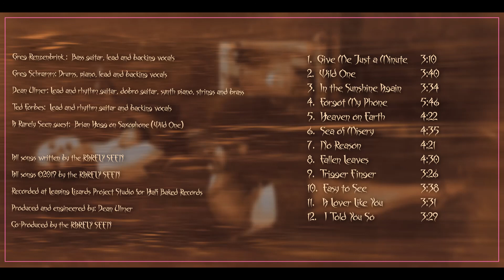The Rarely Seen No Reason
“No Reason”  Has that sweet Mersey beat meets Weezer type of feel. Greg R. on vocals and Greg S. on keys.

THE RARELY SEEN
Four songwriters lock themselves in a room with acoustic guitars. A bottle of honey bourbon, a case of beer, a few packs of smokes (for the smokers), and decide to collaborate and write an album of songs. Imagine Mersey beat meets the Replacements with vocals that are often reminiscent of the Jayhawks.
That’s how the concept began. Dean Ulmer, Greg Renzenbrink, and Greg Schramm, all formerly of Tex Schramm and the Radio King Cowboys teamed up with one of Cincinnati’s most elite guitarist, Ted Forbes, (Lori’s Secret, and former guitarist for Elaine and the Biscaynes). A few rehearsals later they had 18 new songs. They streamlined the number of tunes down to twelve and recorded the “After Dark” sessions at Leaping Lizards Project Recording Studio for Half-Baked Records.
Since the band is split between 3 guys with tons of gigging experience and one guy who is a self-admitted guitar tone freak / studio producer, the name The Rarely Seen seemed a natural split play on words.
The band…
Greg Renzenbrink on Lead and Backing Vocals, Bass, & Acoustic Guitar.
Greg Schramm on Lead and Backing Vocals, Drums, Shakers, Beat Box & Tambourines.  Additionally: Synth Piano, Percussion & Calliope.
Ted Forbes on Lead and Rhythm Guitar, Acoustic Guitar & Backing Vocals
Dean Ulmer on Lead and Rhythm Guitar, Acoustic & Dobro Guitar. As well as Synth Piano, All Strings & Brass Sections. Studio Engineering and Producer.

All Songs Written by: The Rarely Seen